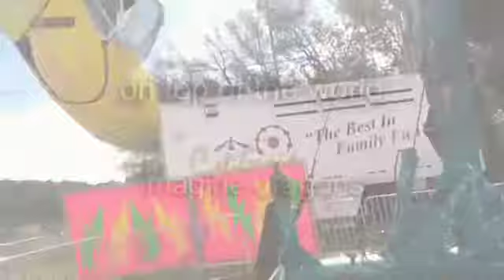On Top of the World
kik - comeatmebrolikeaboss